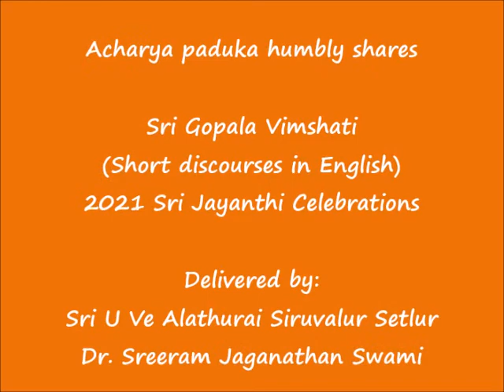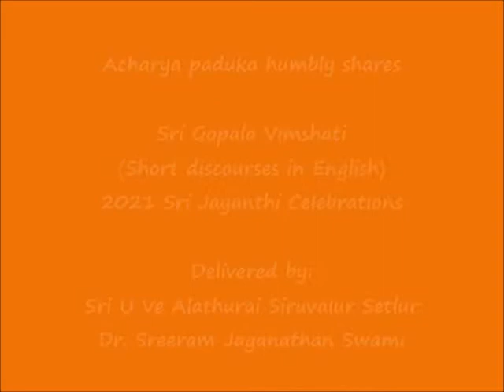01B - ENGLISH - Verse 01 - Sri Gopala Vimshati - 2021 Sri Jayanthi Celebrations